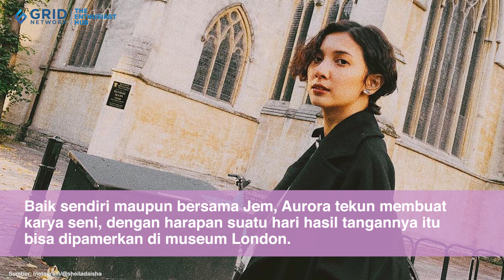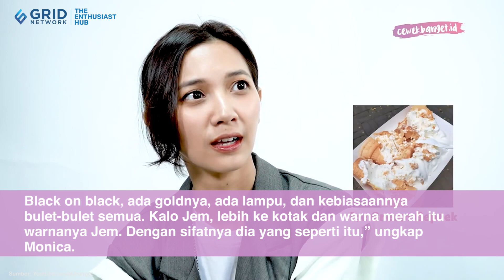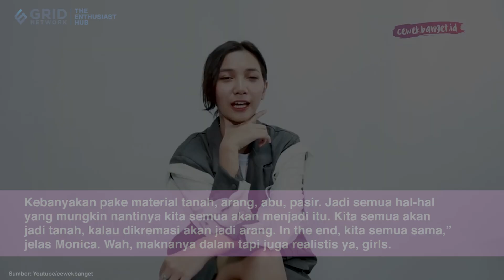Sheila Dara Ngobrol Bareng Seniman Asli Buat Mendalami Peran Aurora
Karya seni menjadi salah satu elemen yang sangat ditonjolkan dalam Film Jalan Yang Jauh Jangan Lupa Pulang. Karakter Aurora yang diperankan oleh aktris Sheila Dara, digambarkan sangat menekuni bidang seni dan lihai membuat karya. Dalam film JJJLP, Aurora pergi ke London untuk kuliah jurusan seni demi mewujudkan mimpinya sebagai seniman andal. Kota London juga menjadi saksi kisah asmara Aurora dengan seniornya sekaligus seniman naik daun bernama Jem (Ganindra Bimo).